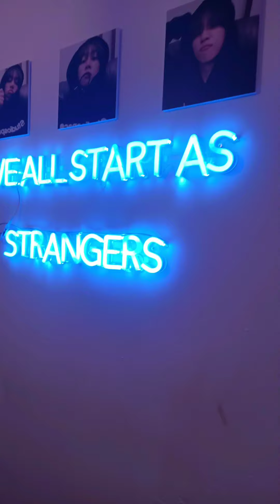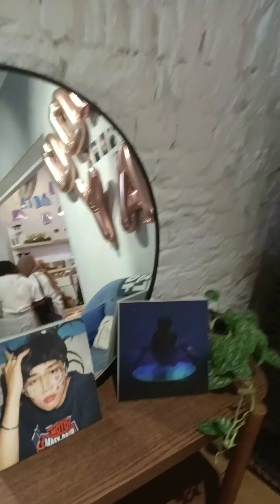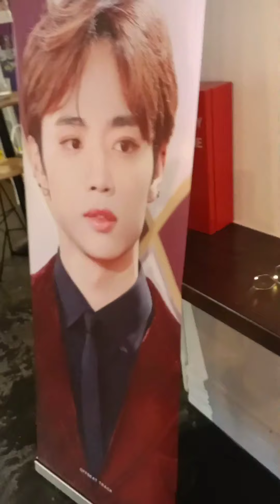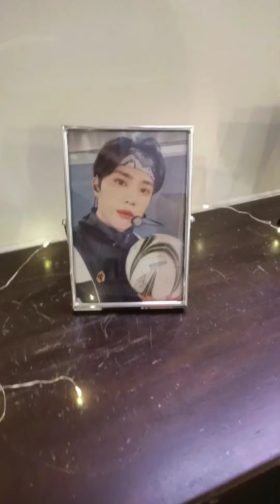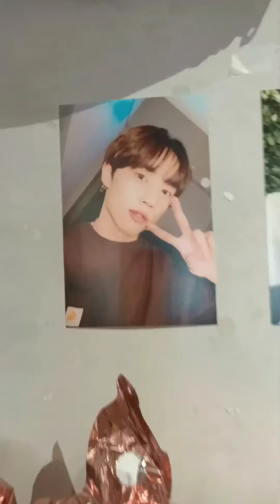The Boyz Sunwoo Cafe in Singapore S2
Bloomwithyou0412 cafe, at Gather The Misfits in Singapore S2

Held on 10 Apr 2021
Held by bloomwithsunwoo on twitter